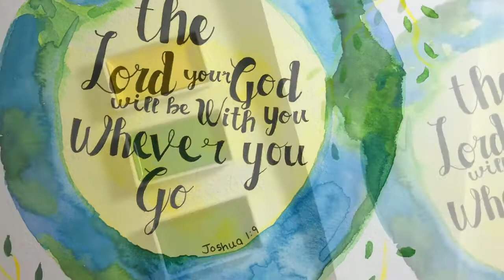Modivational Painting and Verse Of The Day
Hello my family! Today I am sharing with you a verse, Joshua 1:9, and decided to do a painting along with it:)
Would You like the painting? Only 9 left!!
Just realized I spelled Wherever wrong😢 so I'm redoing the painting
Let's Be Friends:
See You all on Wednesday!!